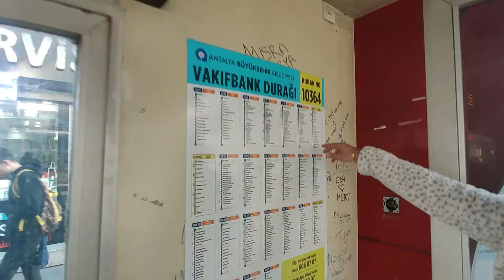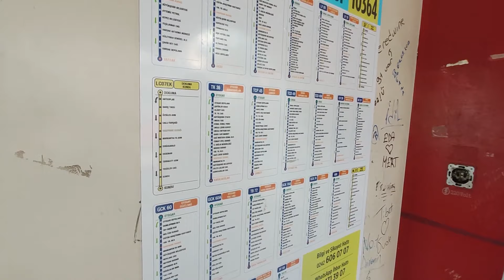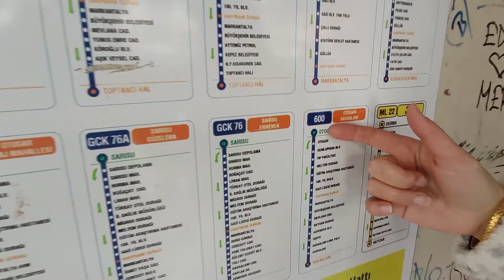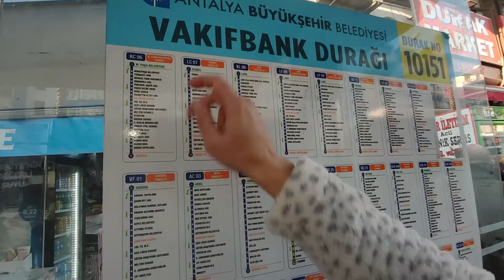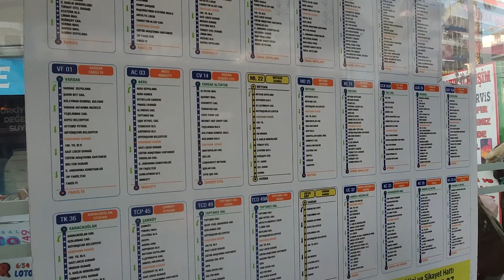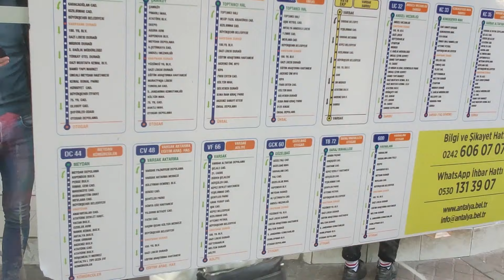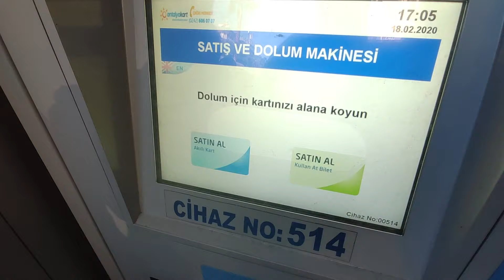КАК ДОЕХАТЬ ДО ТЦ МАРК АНТАЛИЯ ИЗ КЕМЕРА и 5M MİGROS/ Шопинг в Анталии/ остановки, трамвай/ маршрут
ТЦ Марк Анталия находится в центре города, недалеко исторический старый город Калеичи, рядом большой базар по пятницам.
Доехать из Кемера: Сначала на маршрутном автобусе до остановки Migros (Мигрос), потом на автобусе KC 35, KC 35A, TK 36, RC 33, VS 18, ML 22, GCK 76 до остановки Vakifbank durağı (Вакифбанк - 10364) и пройти пешком 5 минут. Автобусы KC 35, KC 35A, TK 36, VS 18 доезжают еще одну остановку до второго выхода из ТЦ Марк Анталия.
Доехать из Лимана: автобусы VS 18, ML 22, GCK 76

Обратно. Остановка Vakifbank durağı (Вакифбанк - 10151) Автобусы KC 35, KC 35A, TK 36, RC 33, VS 18, ML 22, GCK 76, KC 06, KL 08